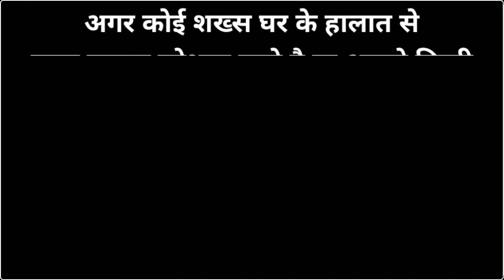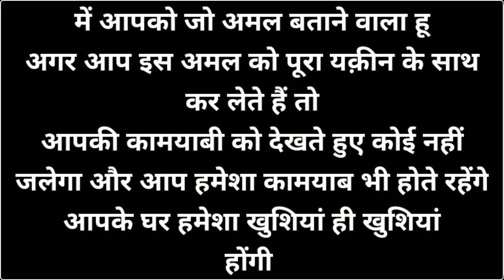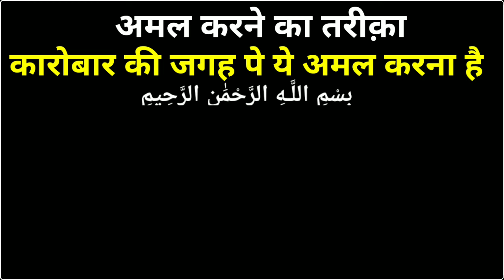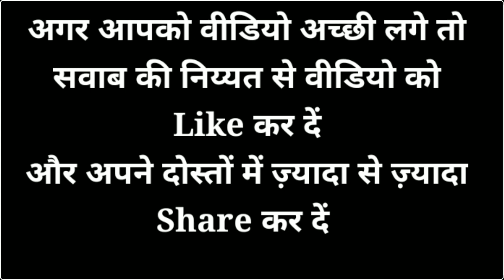Hasad Jalan Se Bachne Ka Wazifa | Dolat Ki Hifazat Hasad Se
Hasad Jalan Se Bachne Ka Wazifa | Hasad Se Bachne Ka Wazifa | Dolat Ki Hifazat Hasad Se | Power Wazifa

Maine Aapko Is Video Me Hasad Jalan Se Bachne Ka Wazifa Aur Hasad Se Bachne Ka Wazifa Aur Maine Dolat Ki Hifazat Hasad Se Bataya Hai...
Voice Record : Daud Mazahir
Editor : Daud Mazahir
Released Date :27-October-2021 (Wednesday)
Uploaded By : Power Wazifa (YT)